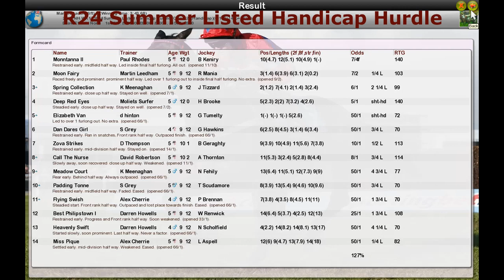NH WK13 R24 Summer Listed Handicap Hurdle